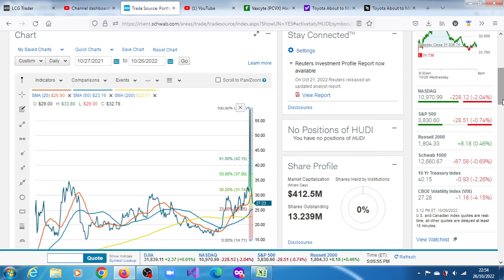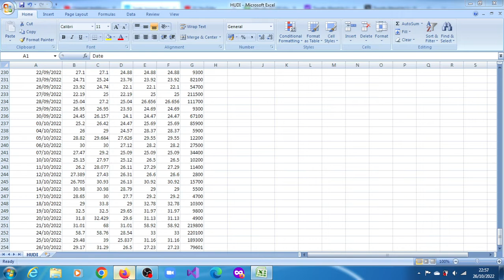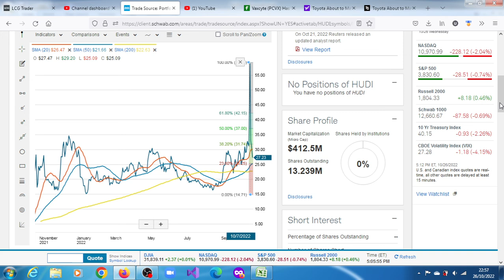HUDI Stock: Now Down About 60% From Its 52-Week Highs. Is HUDI Stock Worth The Risk?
New 52-Week High 10/21/2022: HUDI stock price reached a new 52-week high of $68.00. This exceeds the previous high of $35.70 by $32.30 and is 659.78% above the 52-week low of $8.95.
HUDI appears to be in a strong bullish trend. Its 200-day moving average is upwards sloping and the MACD histogram is above 0 and rising. Comparative Relative Strength analysis shows that this issue is outperforming the S&P 500.
Momentum for HUDI, as measured by a 14-period Slow Stochastic Oscillator, is waning. This means that investors are less aggressive in their recent purchases and may even be taking profits in positions bought at lower prices. As of 3:51 PM ET Friday, 10/21/2022

Huadi International Group Co., Ltd HUDI manufactures steel pipes and its profits have been negatively affected by high steel prices.
The underlying trend of the stock over the last three months is a bullish one which implies that, Huadi’s market valuation has
been soaring as well and it seems the likely reason is the optimism a short squeeze from traders and investors.

Momentum traders were back again at HUDI stock, this time around they were not able to swung it from bearish to bullish.
At some point in this session of the 11th of Jan. 2022 the loss was 67.33% at $8.95. Buyers especially those who believe this bear gap
on the stock was as a result of a cordinated huge short sale have ensured it clawed back more than 43% of those losses.
This reversal from the $8.95 lows up to where it closed may be construed as a short squeeze.
As such it closed at $20.80 given that claw-back on above average volume of over 9 million shares.
Given the company’s relatively small market capitalization at under $400 million, and low float, this is a stock that retail investors have been able to swing in both directions in the past.
Trading of the stock was also halted a dozen times today the 11th of Jan. 2022 for volatility, with trading volume at nearly 11 times the daily average.
Is Hudi a good stock to buy?
How do you tell if a stock is heavily shorted?
Can a stock have 100% of its shares shorted?
What percentage of shares are shorted?